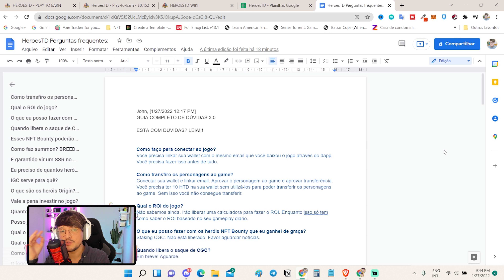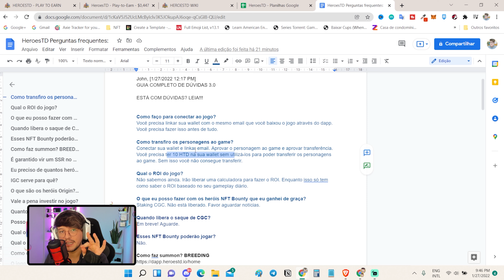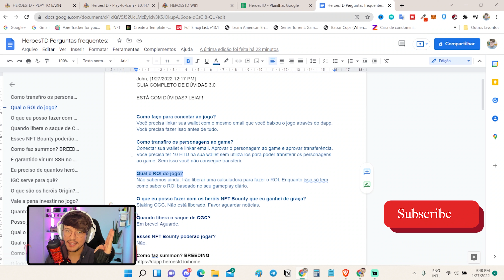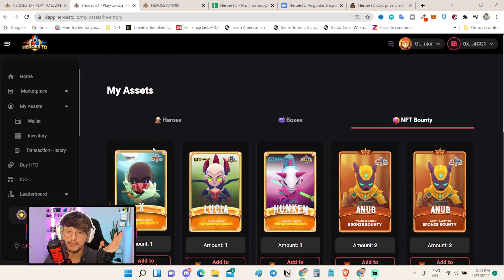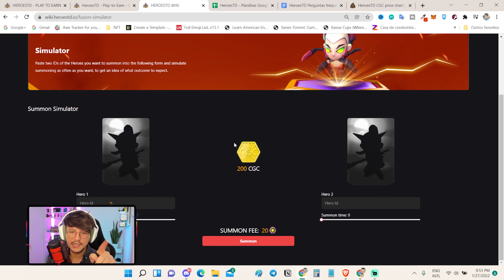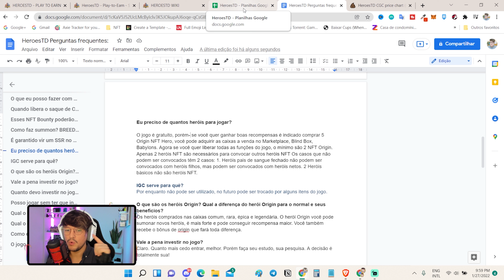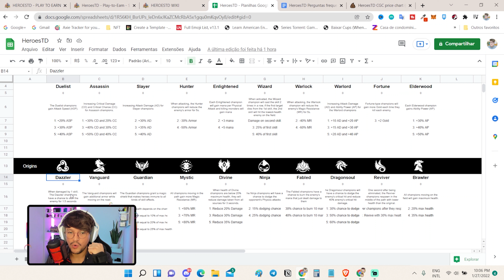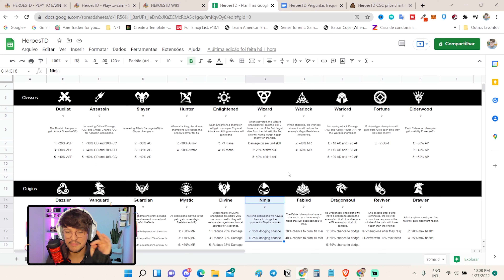HEROES TD: MAIORES DÚVIDAS E ESTRÁTEGIAS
O Heroes TD é um jogo parceiro do Bombcrypto que lançou hoje a sua versão oficial com play to earn, ou seja, você já pode jogar e ganhar dinheiro.

CODIGO: DSYK3P7A

Resumo do Vídeo:
0:00 Intro
0:42 Maiores duvidas sobre o HeroesTD
10:14 Dicas e minhas estratégias no HeroesTD

🚨 IMPORTANTE
🚨Aviso:🚨 A informação contida neste vídeo não é garantida, não pretende ser abrangente e é estritamente apenas para fins informativos. Ela não deve ser considerada como recomendação de investimento / negociação. Toda a informação é acreditado para vir de fontes confiáveis. O Canal Hey Gio não garante a precisão, exatidão, ou integridade das informações na sua análise e, portanto, não será responsável por quaisquer perdas incorridas.